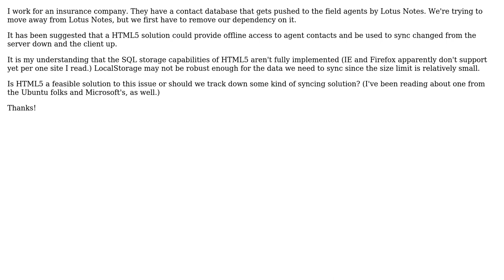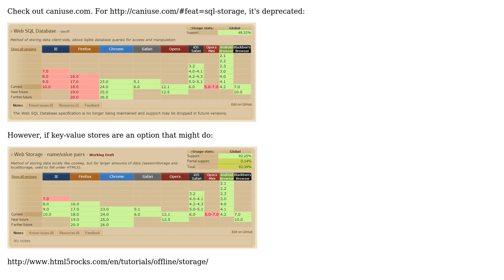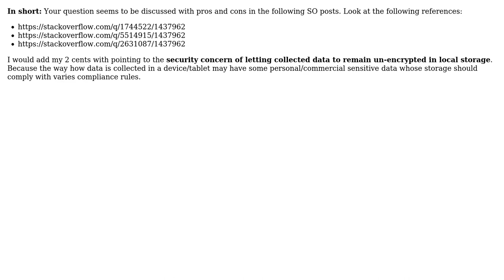Software Engineering: Is HTML5 usable for syncing data between devices? (2 Solutions!!)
Software Engineering: Is HTML5 usable for syncing data between devices?

With thanks & praise to God, and with thanks to the many people who have made this project possible! | Content (except music & images) licensed under CC BY-SA | Music | Images & others | With thanks to user Yusubov user Peter K. user Darkwater23 and the Stack Exchange Network Trademarks are property of their respective owners. You are responsible for your own actions.